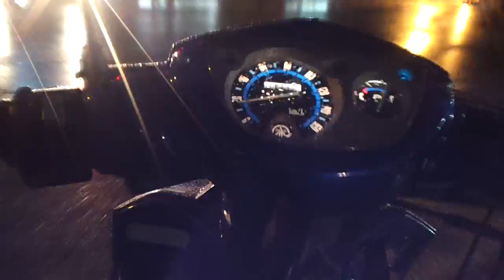ALN1001 - Neo115 - Começando a SAGA e improvisando a FILMAGEM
Salve, começando a minha realidade e compartilhando com vocês.
Comédia, diversão e realidade é aqui.
Me desculpem o Áudio ou a filmagem ruim, vamos melhorar.
Filmando com SAMGUNG GALAXY NOTE e o improviso total
Desculpa pelo video longo, estamos sem gopro
Bom é isso, tamo junto irmãos.